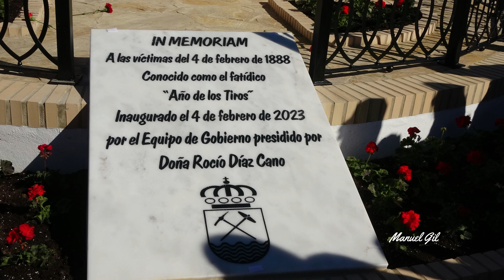135 Aniversario año de los tiros